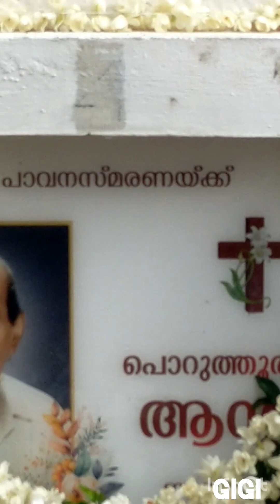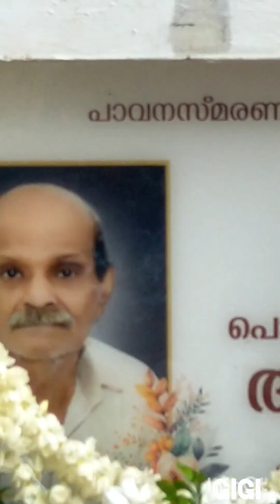Antony Uncle Aaramppilly... 19/08/2023